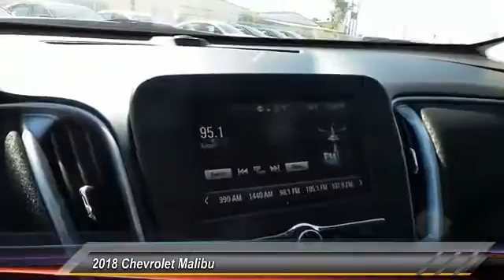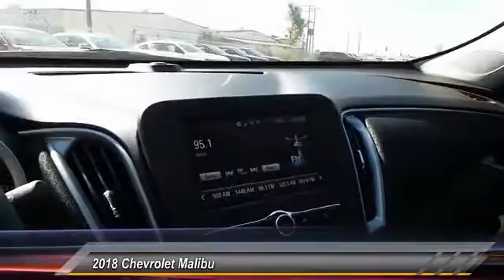2018 Chevrolet Malibu Midland Texas JF101693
2018 Chevrolet Malibu 4dr Sdn LS w/1LS

LS trim. Keyless Start, Alloy Wheels, Turbo, Back-Up Camera, Onboard Communications System, iPod/MP3 Input. Warranty 5 yrs/60k Miles - Drivetrain Warranty; AND MORE! KEY FEATURES INCLUDE Back-Up Camera, Turbocharged, iPod/MP3 Input, Onboard Communications System, Aluminum Wheels, Keyless Start MP3 Player, Keyless Entry, Steering Wheel Controls, Child Safety Locks, Electronic Stability Control. BUY FROM AN AWARD WINNING DEALER At All American Chevrolet of Midland, our inventory includes the popular Chevy Cruze, the versatile Chevy Suburban and the powerful Chevy Silverado pickup truck. All American Chevrolet of Midland also has GM Certified Used Vehicles, vehicles that meet GM's demanding standards for quality and pass a meticulous certification process. Plus TT&L and fees. Price contains all applicable dealer incentives and non-limited factory rebates. You may qualify for additional rebates; see dealer for details.